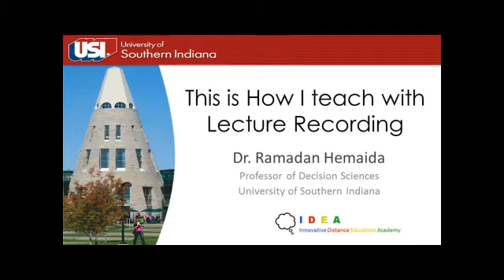This is How I Teach with lecture Recording (Dr. Ramadan Hemaida)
Dr. Ramadan Hemaida,Professor of Decision Sciences at USI, shares his online teaching experience with lecture recordings (Panopto and Educreations) at the "This is how I teach" seminar.

Time: 12:00pm CDT
Location: FA 0046, University of Southern Indiana